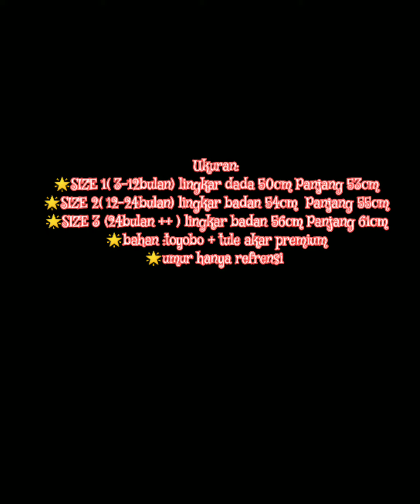30+ INSPRIASI MODEL GAMIS ANAK BAYI TERBARU YANG LUCU DAN MENGGEMASKAN I MODEL GAMIS UNTUK LEBARAN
30+ INSPRIASI MODEL GAMIS ANAK BAYI TERBARU YANG LUCU DAN MENGGEMASKAN I MODEL GAMIS UNTUK LEBARAN

🌸 MOHON MAAF TIDAK BISA COD🙏😘
*HARGA BELUM TERMASUK ONGKIR YA KAK♥️
*CARA ORDER:
Screenshot /Foto Model Yang Di Inginkan Kirim Ke No WA❤️

atau bisa langsung chat admin untuk order, nomor WA nya sudah saya cantumkan di video ya, jadi usahakan nonton sampai selesai yaa.